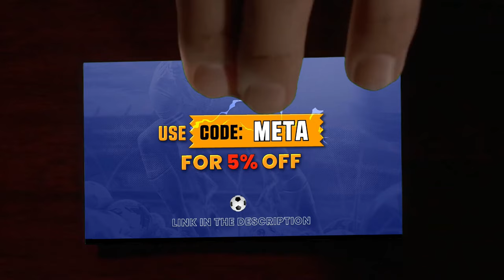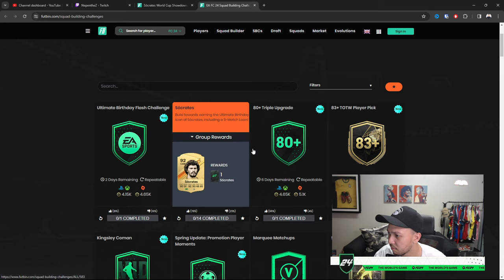WHY 92 FUT Birthday ICON Socrates is a END GAME CAM!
92 FUT Birthday ICON Socrates